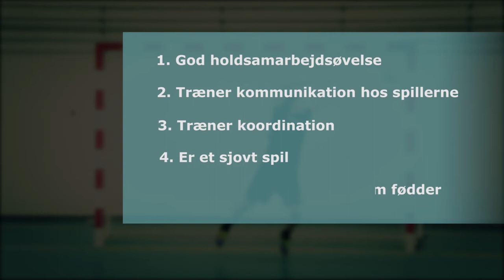Corinthiansspillet - futsal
Denne øvelse er produceret af DGI Fodbold, og stillet til rådighed for trænere mfl. via DGI Trænerguiden i fodbold.